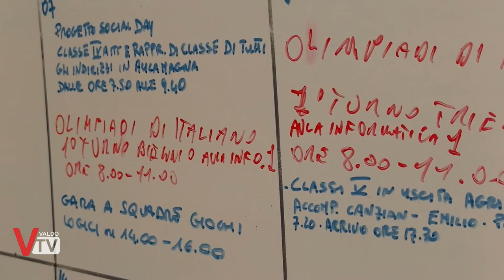Intervista Dirigente scolastico ISISS Verdi - Nuovo percorso formativo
Abbiamo intervistato Paolo Rigo, dirigente scolastico dell'istituto ISISS G. Verdi di Valdobbiadene dove verrà offerto, dall'anno scolastico 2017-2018, un nuovo indirizzo scolastico: "Servizi per l'agricoltura e lo sviluppo rurale"